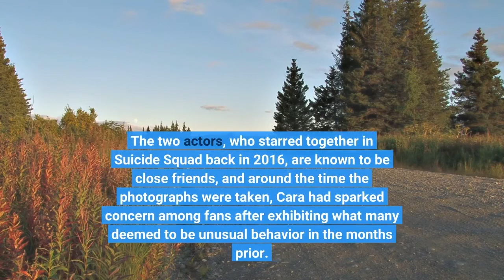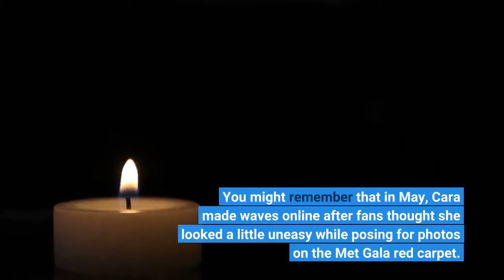Margot Robbie Addressed Those Viral Pictures Of Her Seemingly Crying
Margot Robbie is setting the record straight. If you can cast your mind back to September, you might recall that Margot found herself at the center of discussions online after a batch of photographs of her looking distressed made the rounds on social media. In the snaps, Margot is dressed casually and appears to be leaving a residence with a suitcase in hand, though fans were immediately concerned when it appeared that she was crying. Looking towards the ground with a serious expression, The Wolf Of Wall Street star could be seen holding a hand over her scrunched up face, looking visibly downcast. To make matters more intriguing, Page Six was one of several outlets to report that the photos had been taken while Margot was leaving the home of Cara Delevingne. The two actors, who starred together in Suicide Squad back in 2016, are known to be close friends, and around the time the photographs were taken, Cara had sparked concern among fans after exhibiting what many deemed to be unusual behavior in the months prior. You might remember that in May, Cara made waves online after fans thought she looked a little uneasy while posing for photos on the Met Gala red carpet. Later that month, she raised concerns yet again during an appearance at the Billboard Music Awards, where observers couldn’t help but comment after she lifted up the train of Megan Thee Stallion’s dress on the red carpet, seemingly unprovoked. And more recently, the supermodel was seen walking shoeless and smoking outside an airport in California. On the same occasion, she was filmed looking unusually frantic as she spoke on her phone, before dropping it on the ground several times. So, it was just days after this incident that Margot was seen looking teary-eyed after a supposed visit to the supermodel’s home, sparking major worry that things could be awry. However, we’re happy to report that Cara was apparently fine, and Margot is finally here to explain what had actually been going on at the time. During a new interview with Vanity Fair, Margot said that soon after the photos of her “crying” went viral, she received a phone call from her mom, who was keen to check in on both her and Cara. She was quick to reassure her worried mom that both of them were fine, before going on to debunk the entire episode — first revealing that the photos, contrary to popular belief, weren’t even taken at Cara’s home.“‘I’m not at Cara’s house — I’m outside an Airbnb that I was renting for five days! And I’m not crying!’” she recalled telling her mom. So, if she wasn’t crying, what were those facial expressions all about? Well, according to Margot, her visible discomfort had been the cause of a pesky hair caught in her eye — happens to the best of us.“I had something in my eye. I’m trying to grab my face mask, trying to hold a coffee cup, and I couldn’t get a hair outta my eye,” she said, putting the rumors to rest.